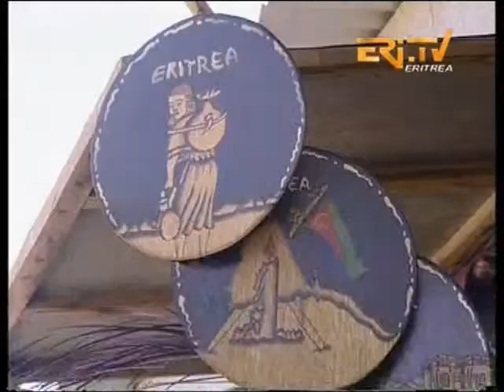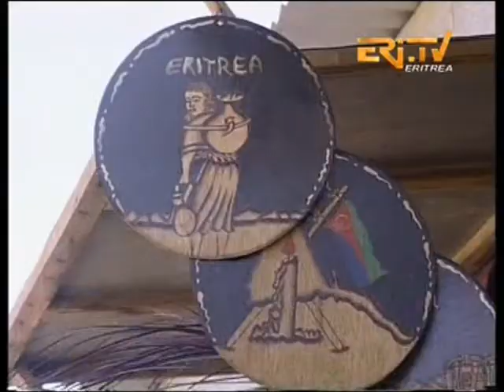Beautiful Traditional Art from Eritrea by Eri TV